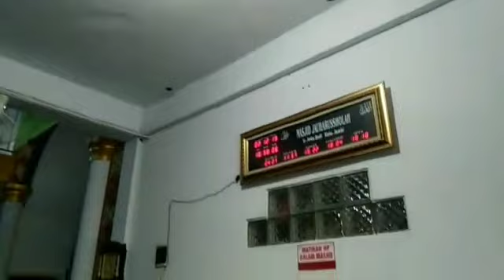TUGAS AGAMA | ANISA ALFADILA G1C119084 "MEMBANTU MARBOT MASJID"